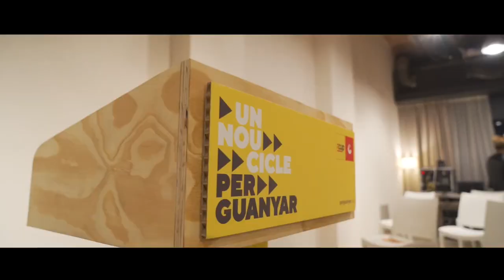Sabater, Carles Riera i Laia Estrada rograma per UnNouCicle📯No t'ho perdis!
@cupnacionalDolors Sabater, Carles Riera i Laia Estrada
Programa per